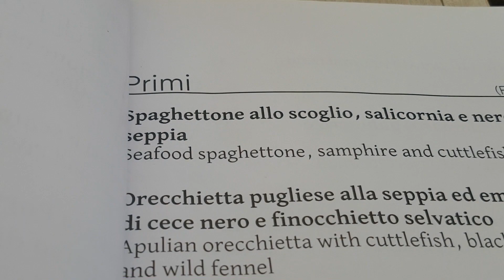PUGLIA, ITALY ADVENTURE 🇮🇹: Locorotondo, Polignano a mare, Monopoli ❤️